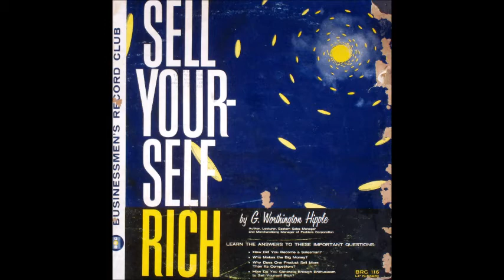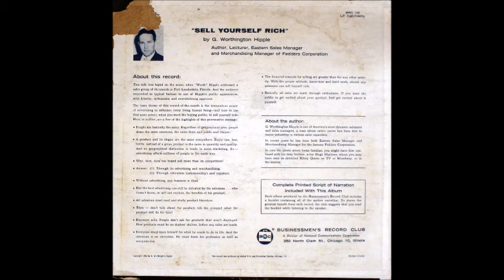G. Worthington Hipple_Sell Yourself Rich (1962)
How To Be A Salesman